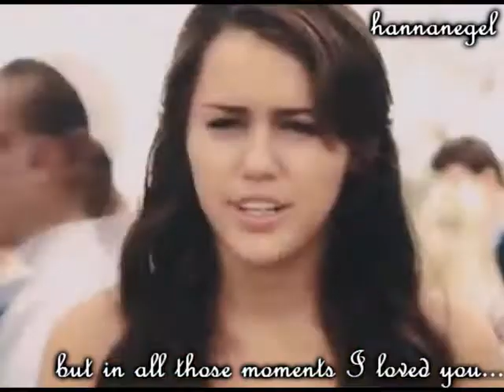Slipped away...Niley...♥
Okay ich weiß es ist nich so toll geworden aber ich hab mir mühe gegeben...love you♥